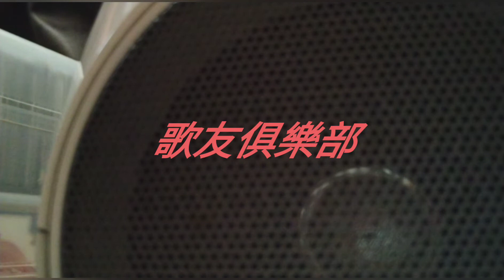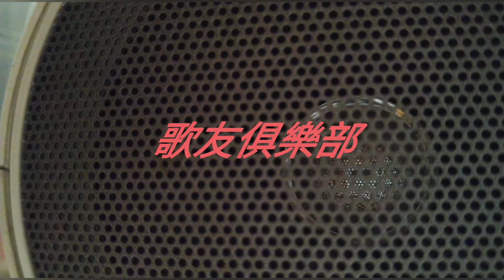《歌友俱樂部》上陳下雷法師開示！